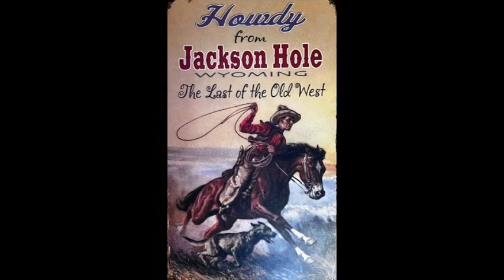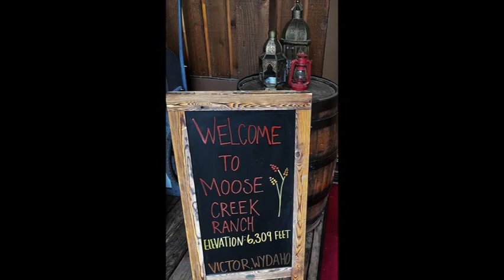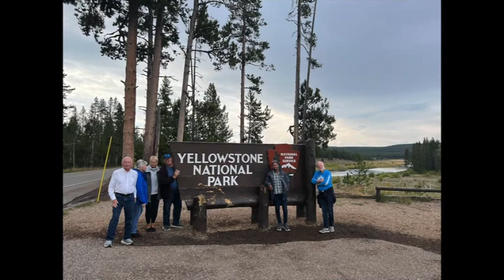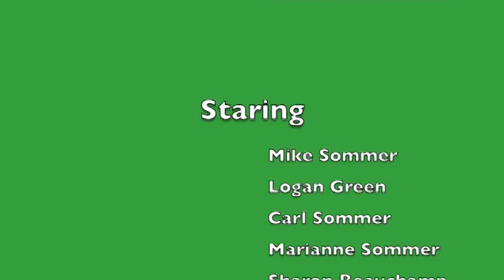Wyoming 2022 The Sommer Sibling Reunion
The reunion took place in Jackson Hole, WI and Yellowstone National Park.